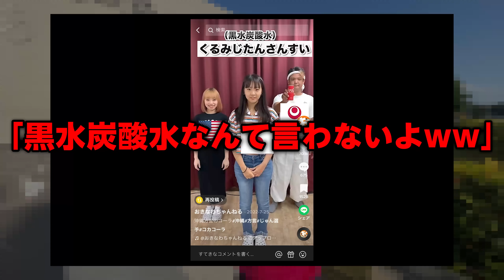沖縄県うるま市でコーラを黒水炭酸水（クルミジタンサンスイ）って言うのか調査してきた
ハイサイ♪
今回は「コーラ」のことを本当に「黒水炭酸水（クルミジタンサンスイ）」って言うのか！検証企画～👏👏

ウチナー芸人「じゅん選手」

【おきなわちゃんねるSNS 】